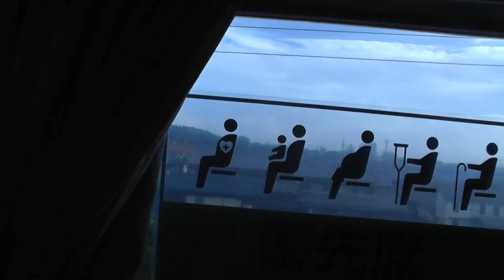【検査受ける前】名鉄5700系5704Fの車内をいろいろ撮影